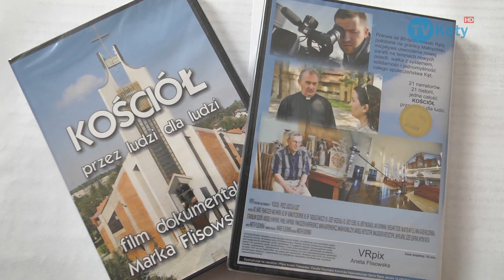Konsekracja kościoła NSPJ w Kętach TV Kęty